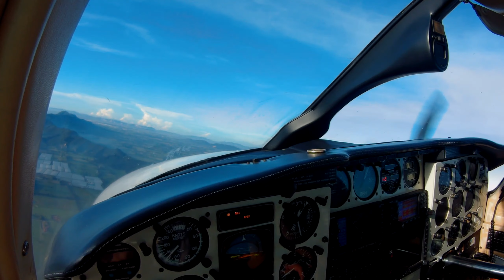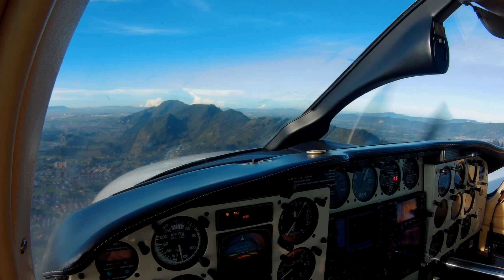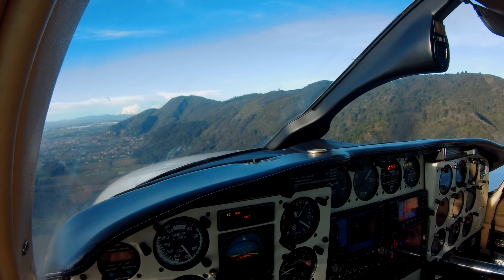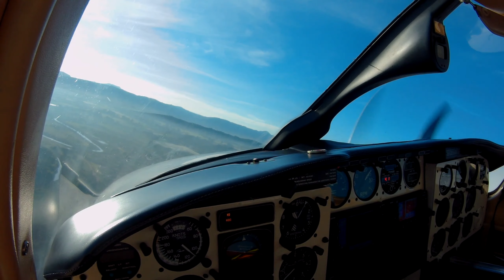Llegada a SKGY